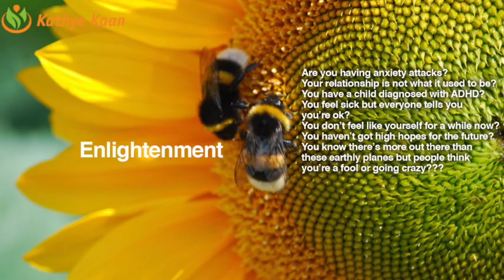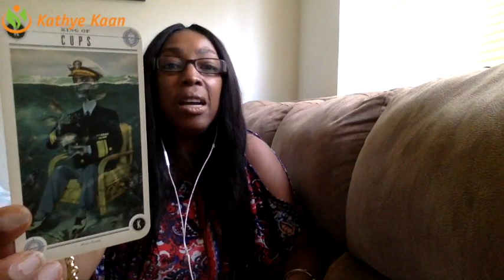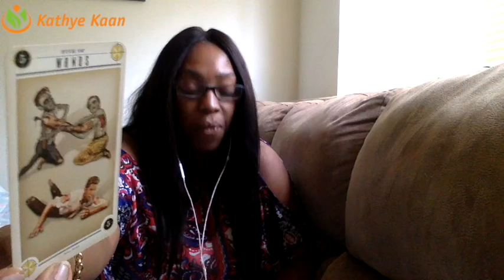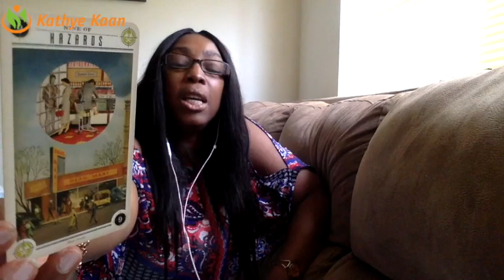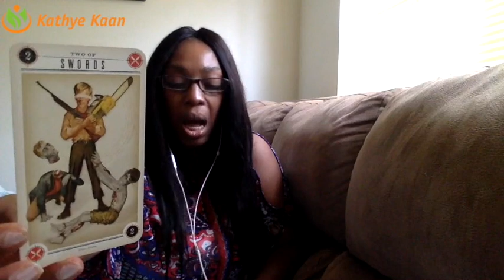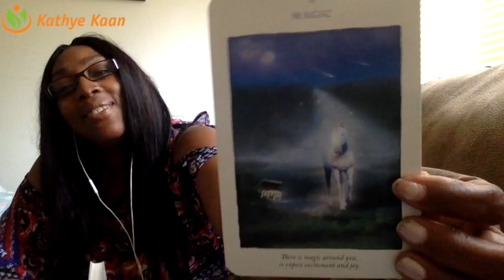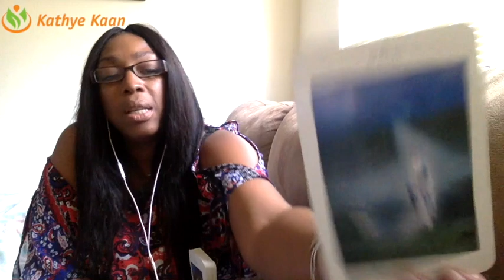Libra Weekly Reading Psychic Tarot Horoscope | Week 28 | 10 July - 16 July